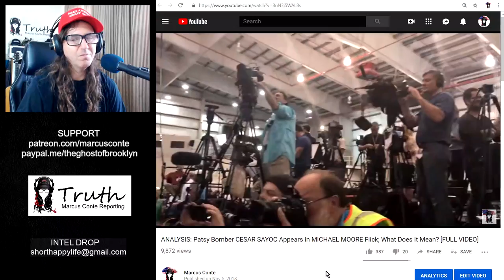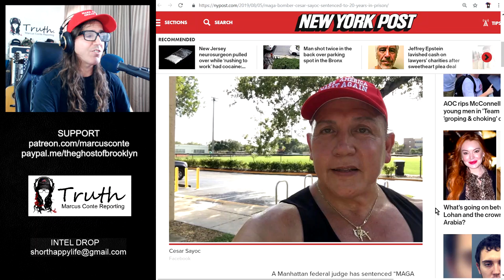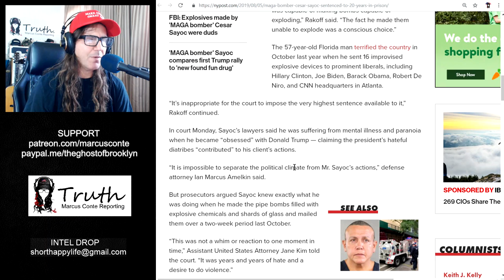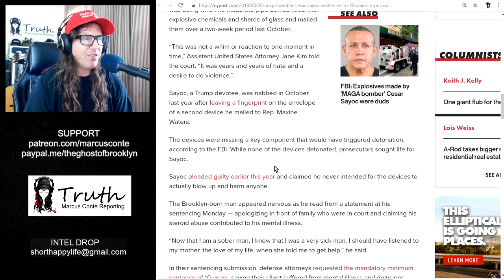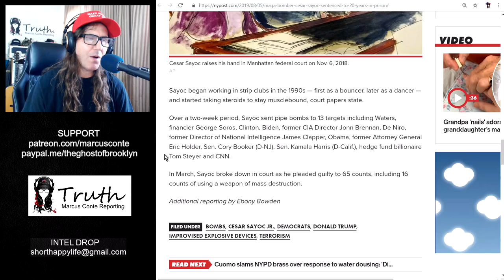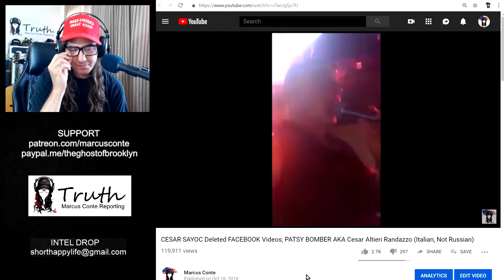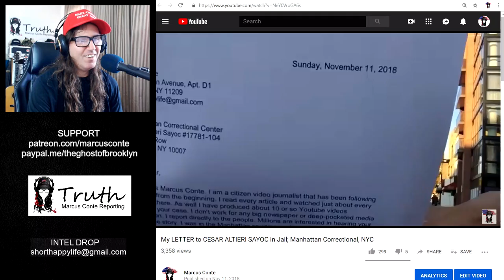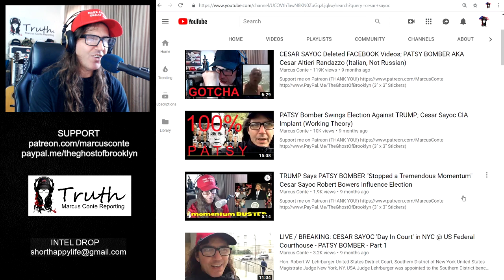‘MAGA Bomber’ Cesar Sayoc Sentenced to 20 Years in Prison; End of Story